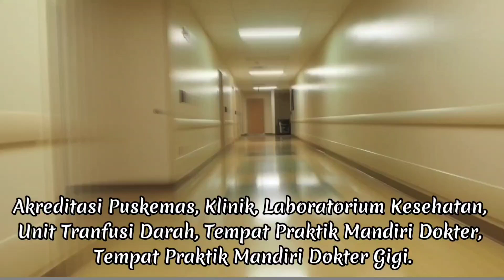442 - Kerahasiaan Rekam Medis Elektronik akreditasi rekammedis rekam